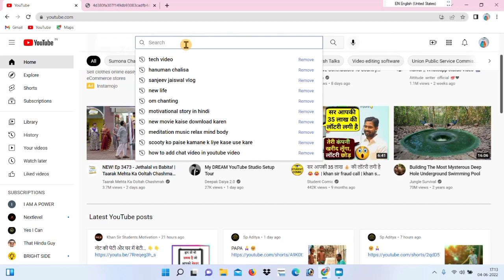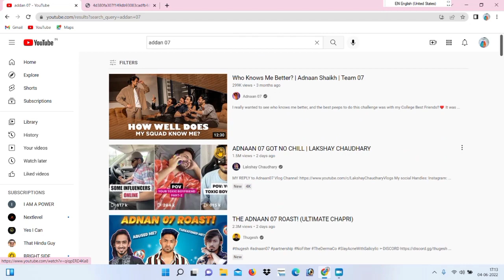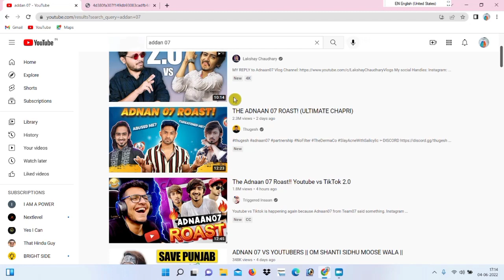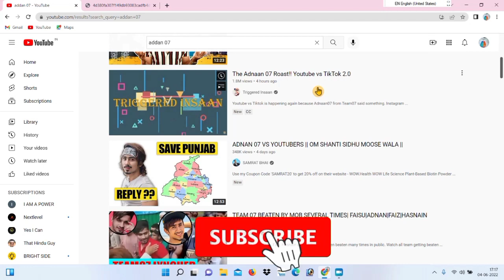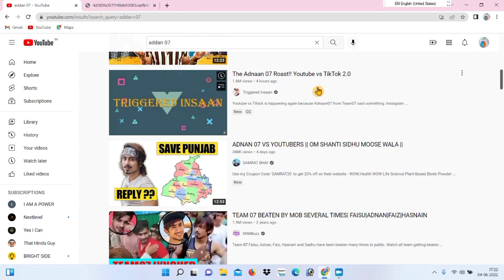Adnaan 07 Roast Content video || Tranding video bana kar views liye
This content  is not harm to any bady